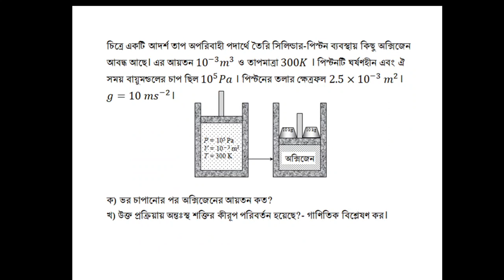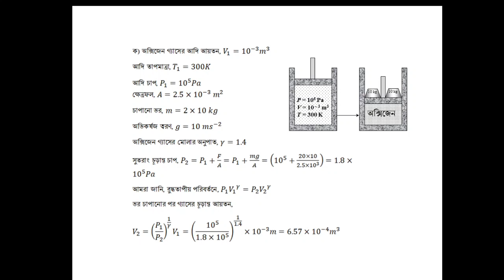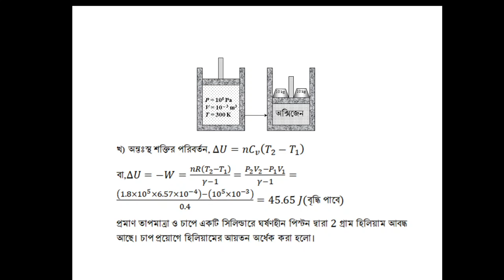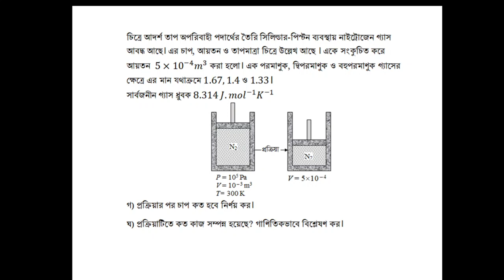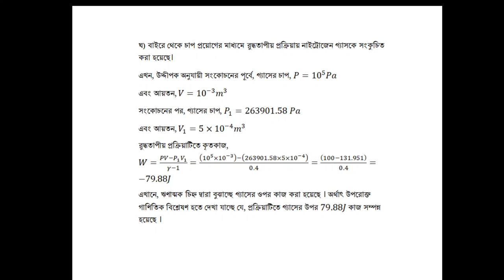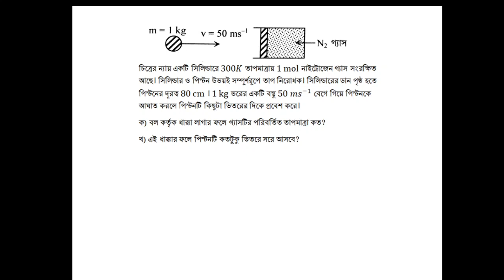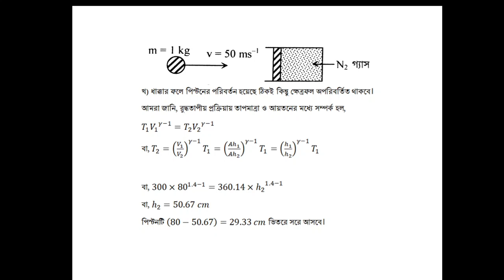Thermodynamics problem solving with solutions lecture 2#H.S.C Physics 2nd Paper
তাপগতিবিদ্যা -সমস্যা ও সমাধান আলোচনা
মুহাম্মদ ওমর ফারুক খান
সহকারী অধ্যাপক- ফিজিক্স
ক্যামব্রিয়ান কলেজ চট্টগ্রাম।
ফোনঃ ০১৭৭৫৮২৯৩৩৪/০১৭৭১৪৭৪২৪৭
মেসন ফিজিক্স ক্লাসরুম -হালিশহর,চকবাজার,চান্দগাও।